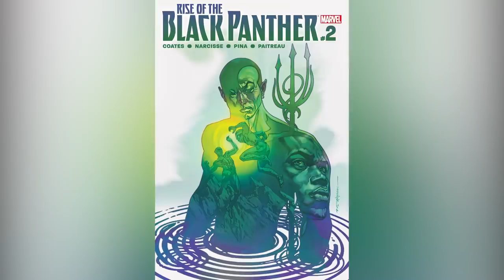What Black Panther Fans Want To See In The Wakanda Spinoff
Black Panther was one of the most successful superhero films of all time, both critically and commercially, so it’s no surprise that a spinoff series is coming to Disney+. One of the aspects of Black Panther that led to it doing so well was the well-developed world of Wakanda, a country that had hidden its existence from the real world for years. The country felt lived-in and real, and it raised a lot of interesting questions that fans are hoping to see answered. Let’s take a look at some things that Black Panther fans want to see in the Wakanda spinoff.

The discovery of Vibranium | 0:00
The White Gorilla Tribe | 2:10
The reign Of King T'Chaka | 3:59
Nakia undercover | 5:42
Ayo and Aneka's rebellion | 7:21
The Hatut Zeraze | 8:50
Achebe | 10:17
Gods of Wakanda | 11:40
First contact with Atlantis | 12:44
Queen Ramonda | 14:16